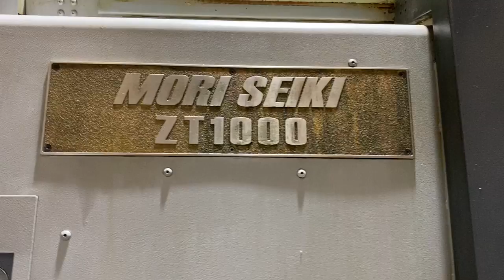2002 Mori Seiki ZT1000Y Serial Number ZT101BF0034 Lot # 1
2002 Mori Seiki ZT1000Y Serial Number ZT101BF0034, LNS 6’ Barfeeder, Dual 6” Chucks, Upper/Lower 12 Position Turrets with Live Tooling, 3.2” Y-Axis Travel on Upper Turret, 2” Bar Capacity, 6,000 RPM Spindles, Full C-Axis, Parts Catcher, Chip Conveyor